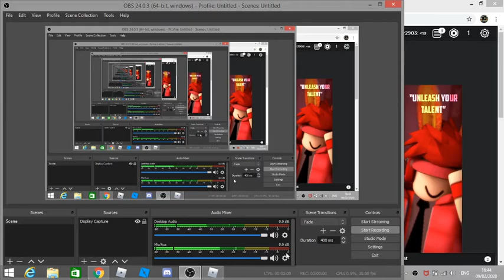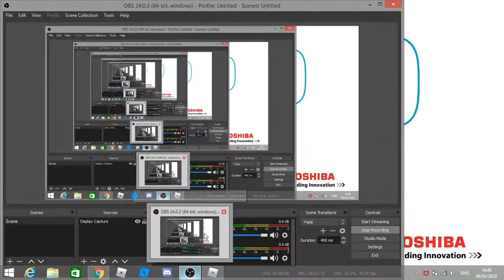Roblox Robeats - licca [11] A